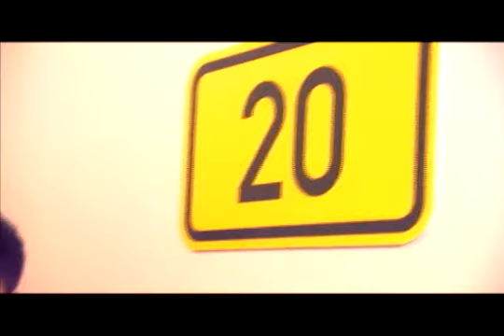ASAP Let's Celebrate! - ASAP All-Star